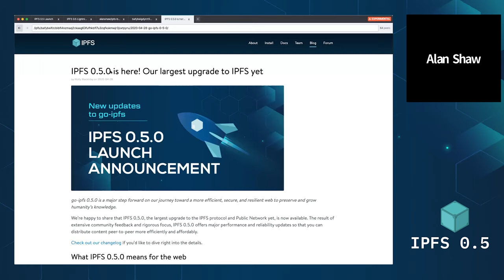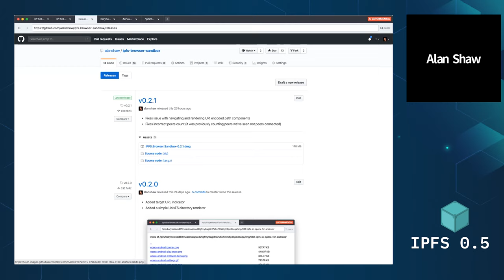IPFS Browser Sandbox - Alan Shaw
In a lightning-fast lightning talk Alan Shaw shows us how the IPFS Browser Sandbox is currently shaping up, during the 0.5 Release Meetup. Experiment for yourself with this p2p browser built on IPFS

Sign up to get IPFS news, including releases, ecosystem updates, and community announcements in your inbox, each Tuesday